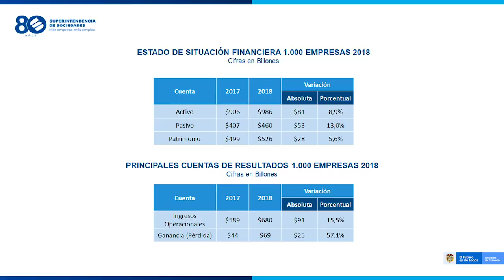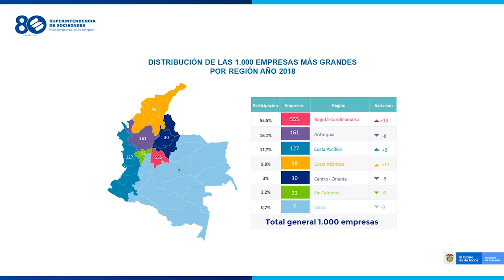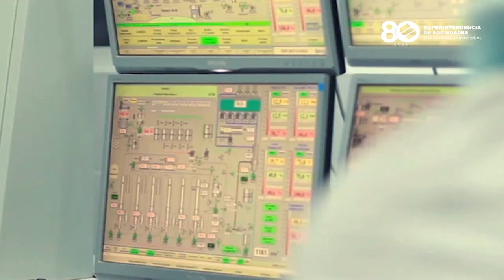Presentación Informe 1000 Empresas más grandes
Gran Pacto por el Emprendimiento, la Productividad y la Competitividad propone el Superintendente de Sociedades. En el marco de la presentación oficial del informe de las "1.000 EMPRESAS MÁS GRANDES", el Superintendente de Sociedades, Dr. Juan Pablo Liévano Vegalara, entregó a los medios de comunicación lo que es una positiva radiografía del sector empresarial colombiano en el año 2018, que refleja un mejor desempeño con respecto al 2017, lo cual es sin duda muy importante para continuar con la senda de crecimiento para el 2019.